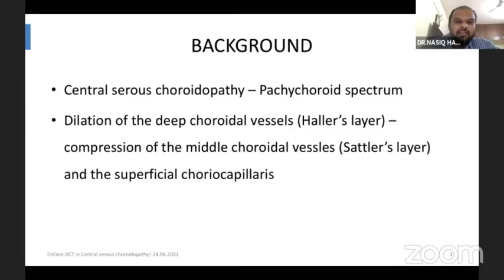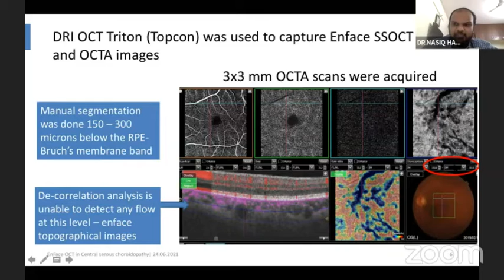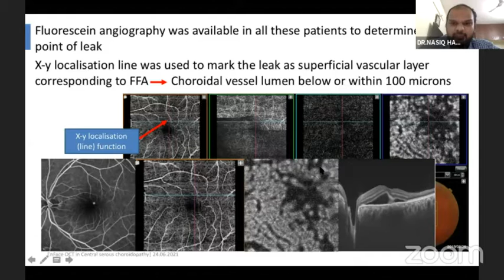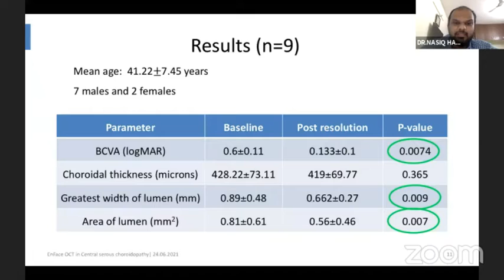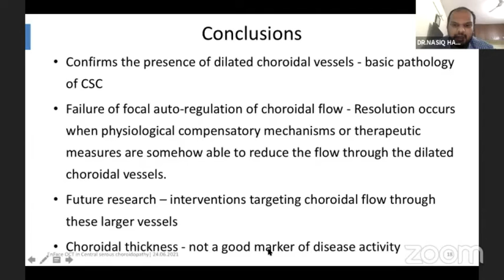AIOC2021-FP1644-DR.NASIQ HASAN-Evaluation of deep choroidal vascular changes using EnFace OCT in Cen